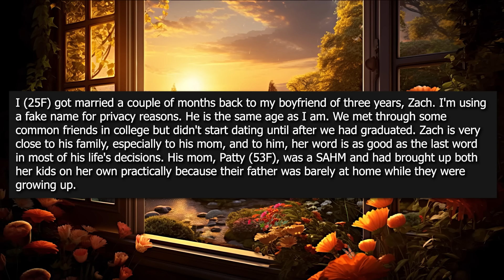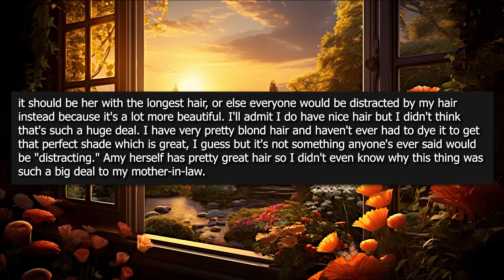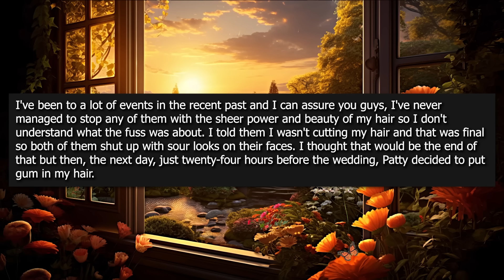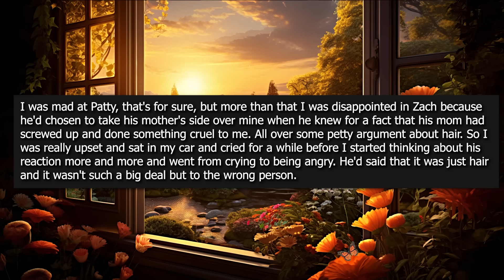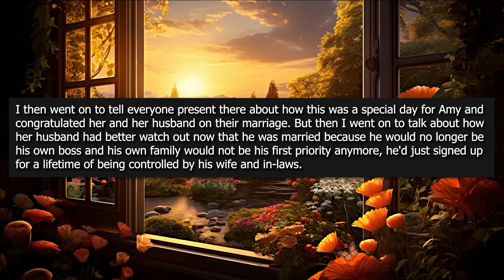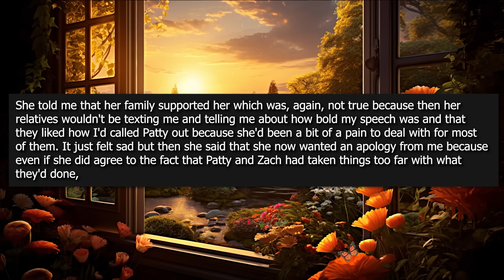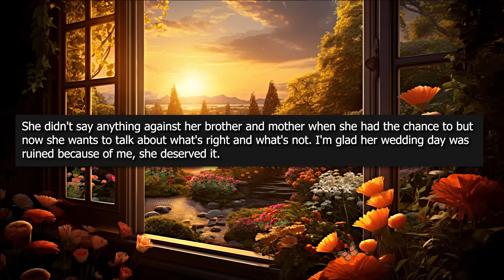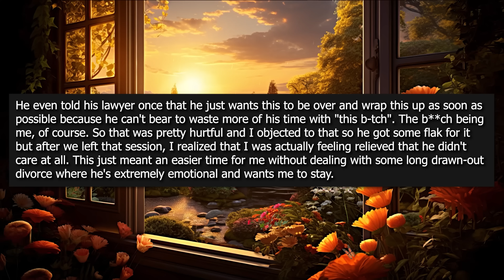UPDATED: Crazy MIL Does THIS With My Hair Bcus She Wants Only SIL To Have Long Hair At The Wedding